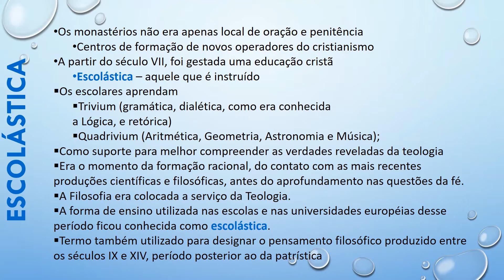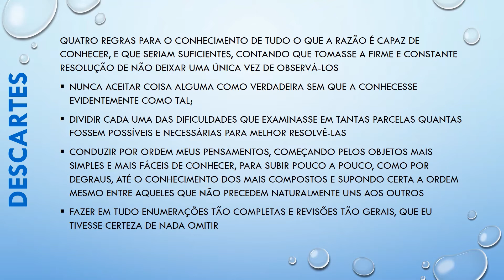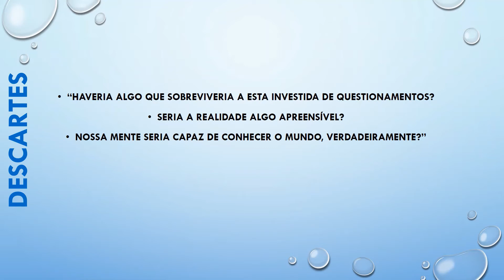Filosofia 3° EM - Descartes - aula 5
Prof ° Enaldo